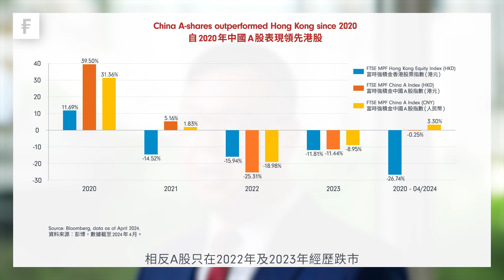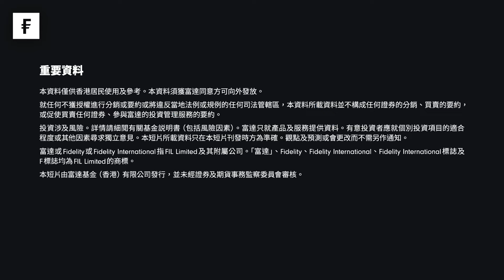信不信？A股多年來跑贏港股？【富達MPF投資觀點】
投資者期待以久的時刻來到！港股終於迎來反彈，曾經連升多日，一度是九年以來最長升市。內地股市前景又如何？投資者經常有個錯覺，以為中港兩地股市走勢一致，現在港股表現向好，當然很大機會拉動內地A股！但實情是港股表現未及A股！

不講不知，原來A股已經連續4年跑贏港股！跑贏多少？富達國際投資策略董事簡立恒，一分鐘為您全面解構！
本短片僅供香港居民使用及參考。本資料須獲富達同意方可向外發放。就任何不獲授權進行分銷或要約或將違反當地法例或規例的任何司法管轄區，本短片所載資料並不構成任何證券的分銷、買賣的要約，或促使買賣任何證券、參與富達的投資管理服務的要約。有意投資者應尋求獨立的意見。 本短片所載資料只在資料刊發時方為準確。觀點及預測或會更改而不需另作通知。本短片所載的資料可能來自第三方，及由與任何富達實體並無聯屬關係的公司提供（「第三方內容」）。富達並無參與擬備、採用或編輯有關第三方資料，亦無明確或隱含地贊成或批准有關內容。第三方資料所表達的任何意見或建議僅屬獨立供應商，而並非富達的意見或建議。第三方內容僅供參閱。 富達或Fidelity或Fidelity International指FIL Limited及其附屬公司。「富達」、Fidelity、Fidelity International、Fidelity International標誌及F標誌均為FIL Limited的商標。 投資涉及風險。基金過往的表現並不表示將來亦會有類似的業績。本短片由富達基金(香港)有限公司發行，並未經證監會審核。